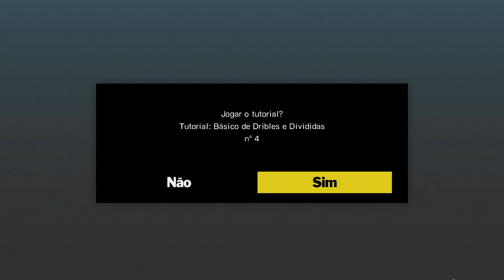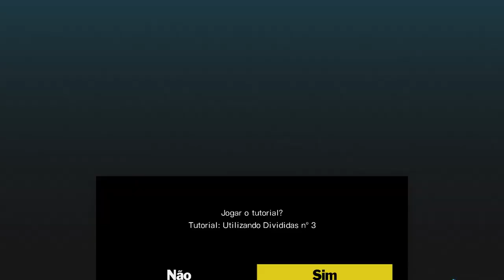Futebol 👾Captain Tsubasa Rise of New Champions👾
Baseado na aclamada série de anime, Captain Tsubasa: Rise of New Champions é um jogo de ação futebolística com gráficos de última geração e superjogadas que vão agradar a todos os gostos.

Data de lançamento inicial: 27 de agosto de 2020
Modo: Jogo multijogador
Desenvolvedor: Tamsoft
Lançamento: 28 de agosto de 2020
Plataformas: Nintendo Switch, PlayStation 4, Microsoft Windows
Estúdios: Bandai Namco Entertainment, Namco Bandai Games America Inc.
Gêneros: Jogo eletrônico de ação, Jogo eletrônico de esporte, Jogo de simulação

MÍNIMOS:
SO: Windows 7
Processador: Intel Core i5-650 | AMD Phenom II X4 965
Memória: 4 GB de RAM
Placa de vídeo: Nvidia GeForce GTS 450, 1 GB | AMD Radeon HD 6970, 2 GB
DirectX: Versão 11
Rede: Conexão de internet banda larga
Armazenamento: 37 GB de espaço disponível
Placa de som: DirectX compatible soundcard or onboard chipset

RECOMENDADOS:
SO: Windows 10
Processador: Intel Core i3-6100 | AMD Ryzen 3 1300X
Memória: 8 GB de RAM
Placa de vídeo: Nvidia GeForce GTX 750 Ti, 2 GB | AMD Radeon HD 7870, 2 GB
DirectX: Versão 11